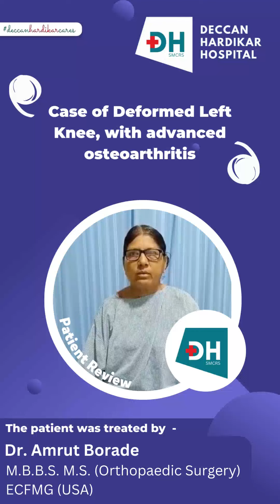Osteoarthritis Treatment in Deccan Hardikar hospital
Osteoarthritis (OA) is a long-lasting condition. As a result, your joints, particularly those in your hands and fingers, knees, hips, shoulders, lower back, and neck, suffer from degenerative (progressive) degeneration.